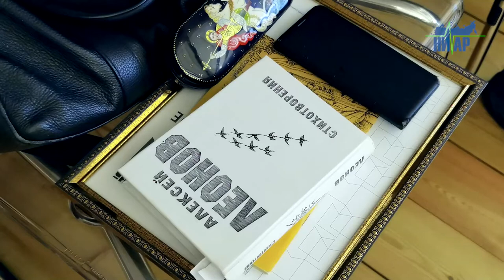Кингисепп стал "книжной столицей 47 региона"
Такое почётное звание город получил благодаря региональному ежегодному форуму "Библиотечная столица Ленинградской области", который в этом году проводится на площадках Кингисеппского района под девизом "Стратегия развития библиотечного дела – 2030. Пути реализации в Ленинградской области"
К нам приехали гости со всех уголков области, представители комитета по культуре и туризму из Санкт - Петербурга, сотрудники учреждений и библиотек.   Трёхдневная насыщенная программа включила в себя посещение "Михайловской мызы", посёлок Пятницкое, на окраине Кингисеппа. Пушкинские места есть и у нас, это усадьба Роткирхов – Лелонгов, родственников Александра Сергеевича Пушкина. Сам он там останавливался летом 1827 года, в одном из домов. Следующим этапом стала Ивангородская библиотека, где состоялось торжественная встреча с главой администрации города, Александром Сосниным, который пообещал всячески поддерживать направление развития городской библиотеки чтобы  в Ивангороде была своя книжная столица с изюминкой.   Руководитель и организатор форума Ирина Семёнова, директор "Ленинградской областной универсальной научной библиотеки", выступила с приветственным словом, поблагодарила городскую власть в содействии, на торжественной церемонии стороны обменялись символическими подарками.
"Современная библиотека просто обязана реагировать на запросы времени и должен быть выбор на каком носителе предоставлять информацию", рассказывает Ирина Семёнова, директор ГКУК "Ленинградская областная универсальная научная библиотека": "Если ребёнку лучше читать бумажную книгу, вместо цифрового гаджета, то мы и должны ему дать такую возможность".  Основная идея, для организаторов форума, это раскрыть целую вселенную знаний для всех, как инструмент с безграничными возможностями быстрого получения качественной, достоверной информации о всех сферах жизни общества и научить им пользоваться. Ирина Викторовна озвучила основные задачи такой акции: Первое, это профессиональное общение специалистов в области библиотечного дела и словесности. Подведение итогов работы за прошедший год.  Важен обмен информацией, генерирование новых идей, новых подходов. Второе, это знакомство с нашей Ленинградской областью. Возможность увидеть лично, узнать исторические объекты, памятные места, чем богата наша земля. Одна из главных составляющих задач библиотечного форума, это привлечение внимания к развитию библиотечного дела и библиотечной жизни и в том числе, библиотек конкретного города или посёлка.  Как заметила один из организаторов мероприятия, руководитель областного учреждения, Ирина Семёнова: "Вот как раз выполнением самой важной составляющей, по привлечению внимания со стороны простых пользователей, и местных властей, мы занимаемся".

Весь первый день форума был посвящён Ивангороду, как приграничной исторической жемчужине Ленинградской области. Гости посетили Ивангородский художественный музей, состоялась экскурсия по знаменитой крепости на самой границе с Эстонской Нарвой. День завершился познавательным семинаром "Социальное партнёрство, как актуальное направление развития библиотек"  В готической обстановке музейного комплекса Ивангородской крепости, в конференц-зале "Малого порохового амбара" перед слушателями выступил писатель Алексей Леонов, создатель и вдохновитель альманаха "Кингисеппское литературное объединение "Зарница", Евгений Лукин, член Союза писателей России и Санкт-Петербурга и Станислав Низов, генеральный директор Агентства "Пропаганда".

Следующий день для большой литературной делегации полностью посвящён посещению исторических мест в Кингисеппе. Там же состоялось торжественная церемония открытия форума, с проведением заседаний и докладов на темы прошлого, настоящего и будущего развития библиотек как востребованного социального института для всех категорий граждан.

В завершении программы делегация посетит в Ивангороде фамильный склеп семьи Барона Александра Людвиговича фон Штиглица (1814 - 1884), крупнейшего российского финансиста, банкира и промышленника, мецената и благотворителя, Церковь Троицы Живоначальной. Далее сельская библиотека в посёлке Вистино, там же экскурсия, творчество малых Балтийских народов и мастер-класс гончарного дела в мастерской "Ижёрского музея".